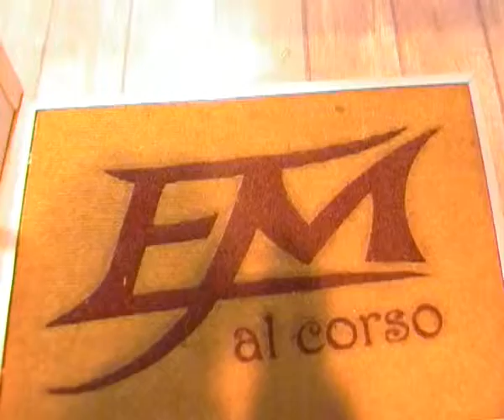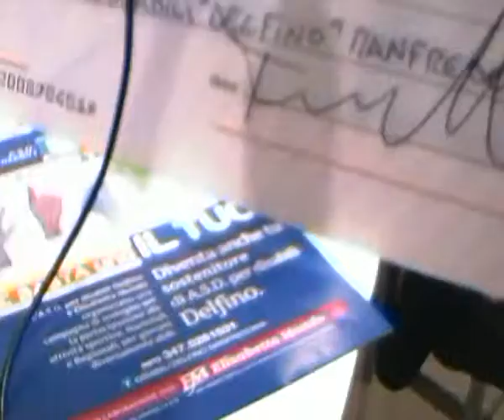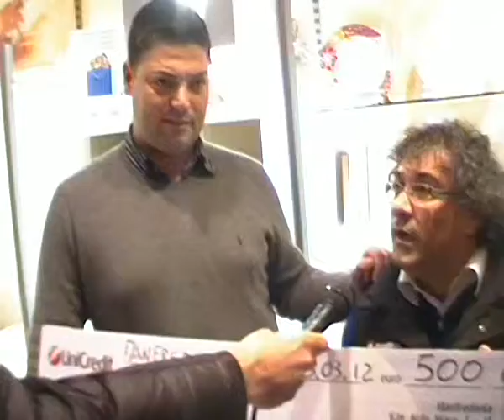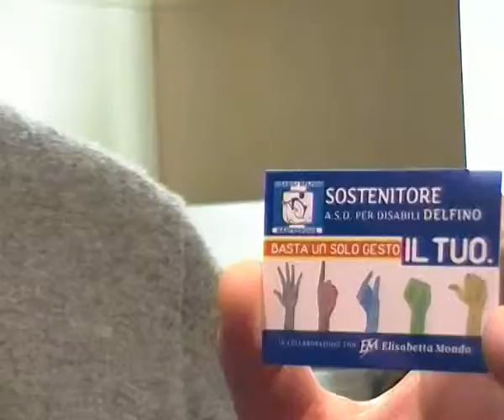23 03 12 Non servono tanti gesti, ne basta uno. Il tuo - Intervista Felice Mondo e Vincenzo Di Staso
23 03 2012 Non servono tanti gesti, ne basta uno. Il tuo - Intervista Felice Mondo e Vincenzo Di Staso